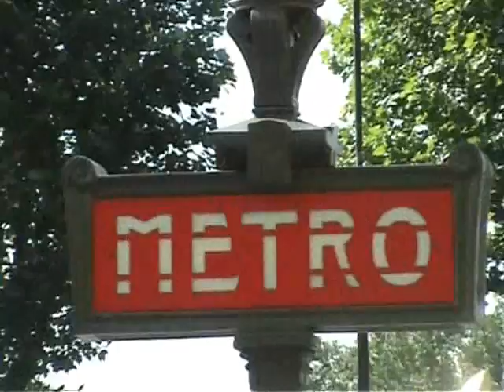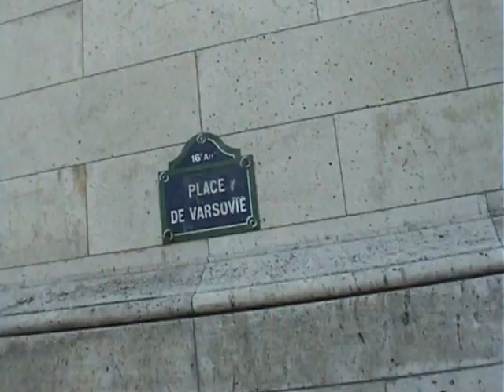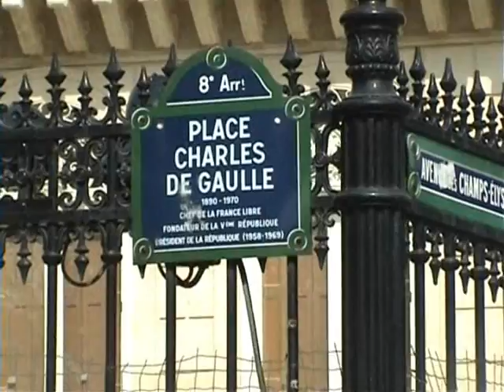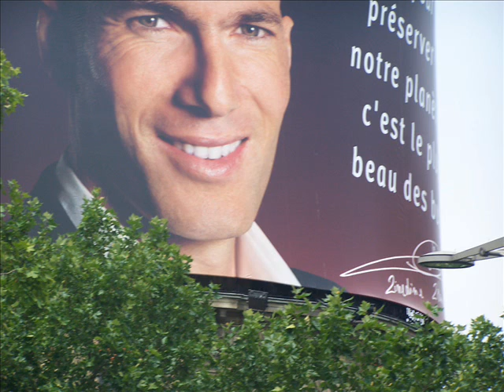Rosie's 50th Birthday - Part 1 - Paris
Steve and Rosie spend a couple of days in Paris